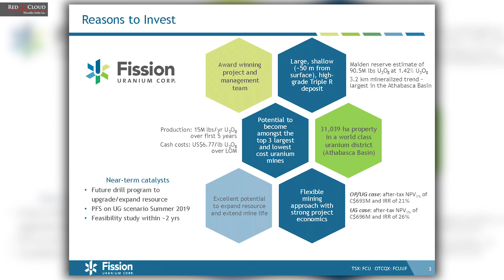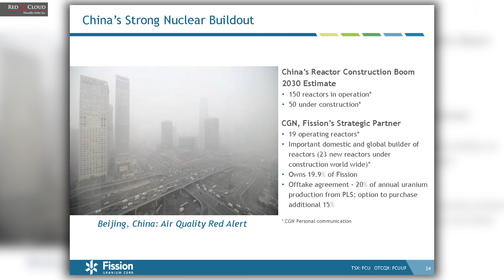Fission Uranium Corp.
Dev Randhawa, Chairman & CEO, discusses the Uranium market and gives us an update on Fission Uranium Corp.